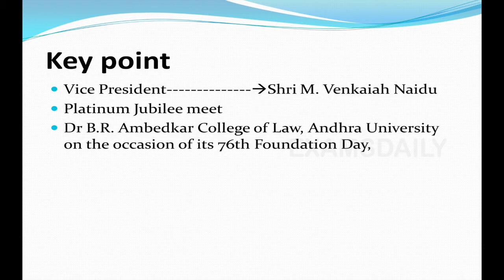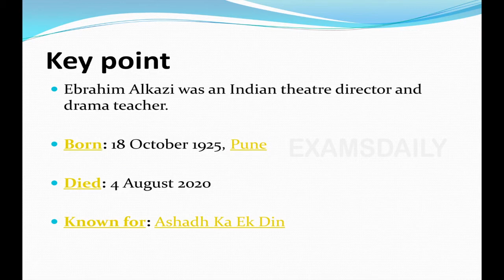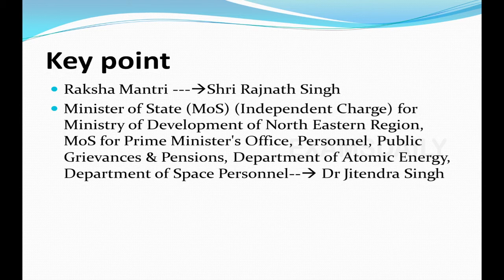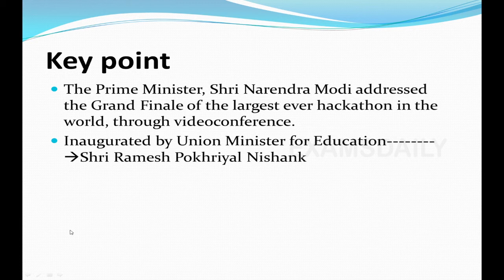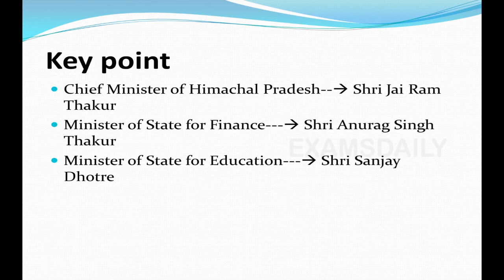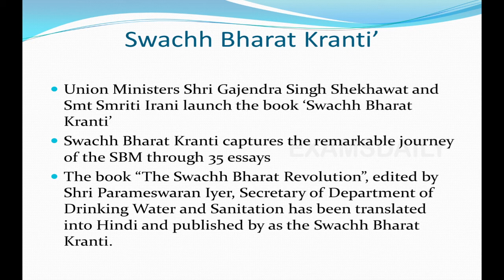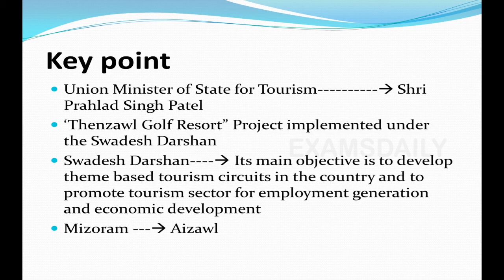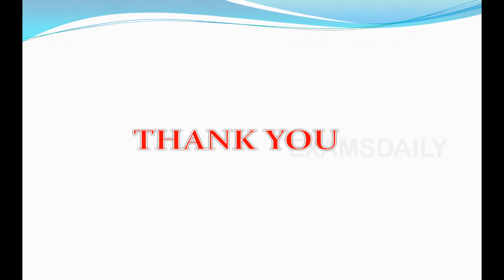இன்றைய PIB செய்திகள் 05-08-2020 || Today PIB News in Tamil